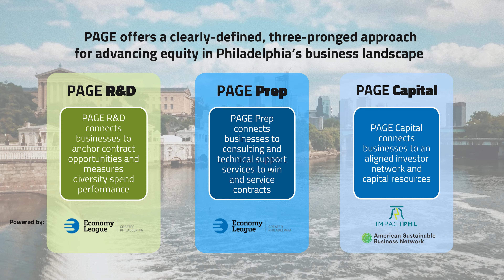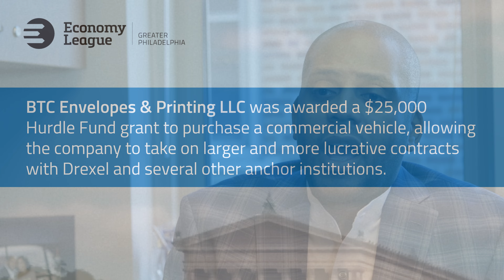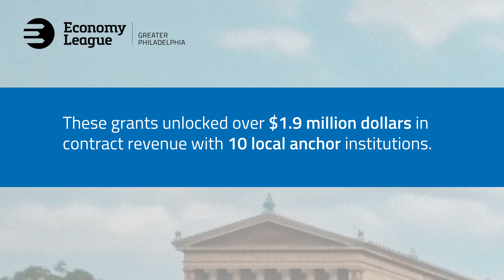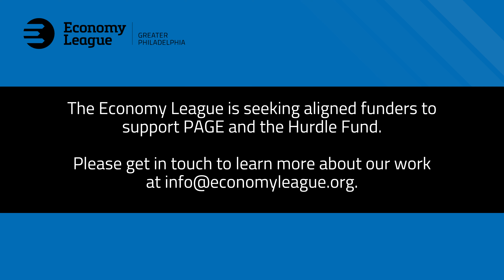What Is the PAGE Hurdle Fund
Learn more about PAGE (Philadelphia Anchors for Growth and Equity)

The PAGE Hurdle Fund
The Hurdle Fund serves Black and Brown-owned businesses seeking to eliminate small, low-cost hurdles - including insurance, equipment, certification, and more - in order to win new or grow existing contracts with local institutions.